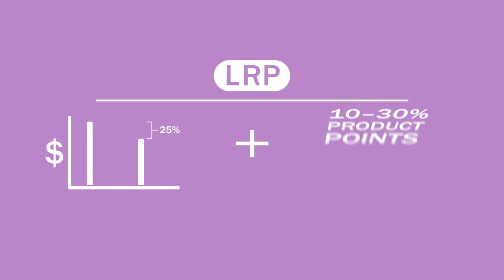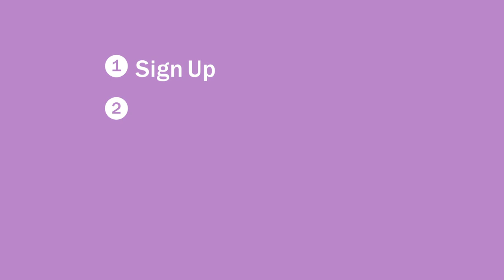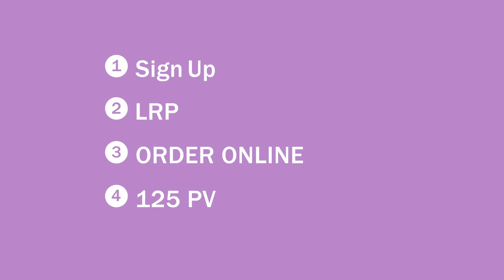What is the doTERRA LRP Loyalty Rewards Program?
Once you are a member, the best {smartest!} way to get essential oils is to sign up with doTERRA's Loyalty Rewards Program. Not only will you receive wholesale pricing, but you will also receive an additional 10-30% off of your total purchase in product points, free shipping points {think Kohl's cash}, and even free oils!

To become a VIP member and save 25% on your starter kit, plus get access to my private community